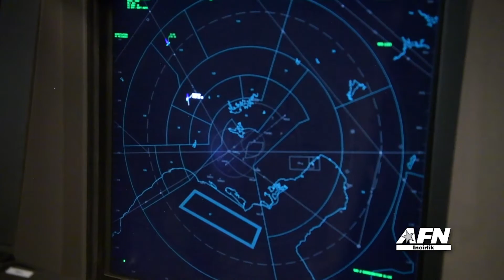Wish to Wish to Become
Credit: Senior Airman Demond Mcghee | Date Taken: 04/27/2020
Feature video highlighting SrA Matthew Fouard. Fouard overcame alcohol addiction by attending ADAPT, and also commemorated a scholarship from the Pat Tillman Foundation with a 40 mile bike ride.